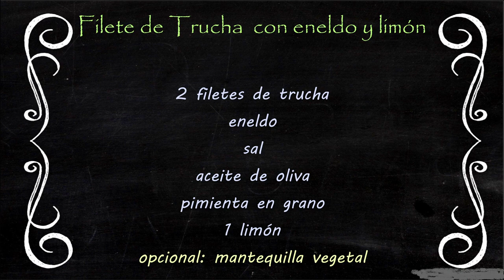Filete de trucha con eneldo y limón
Una receta sencillísima de como hacer un par de lomos de trucha a la plancha con eneldo y limón.
receta de cocina sencilla y fácil de elaborar @cocinadeandalucia